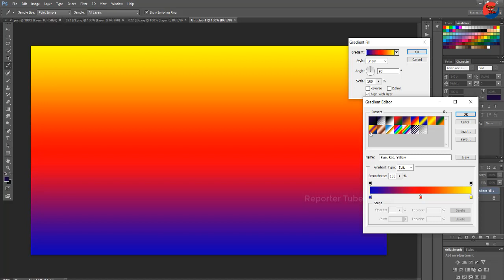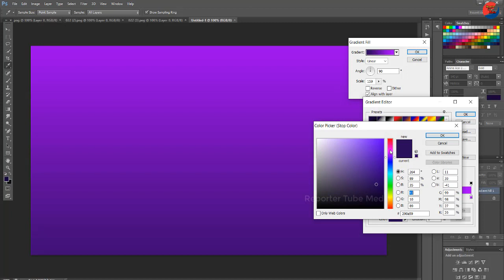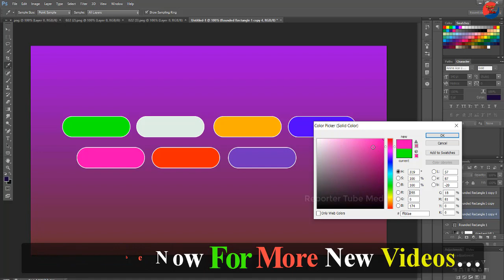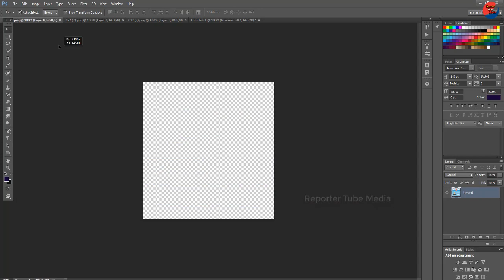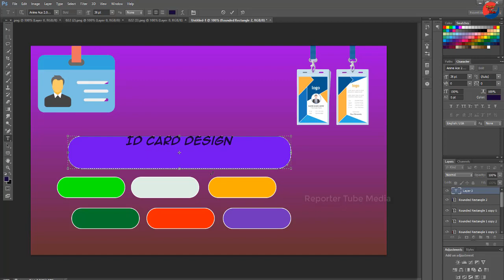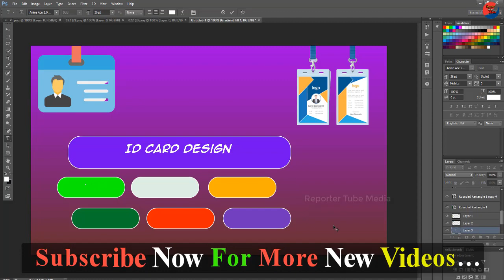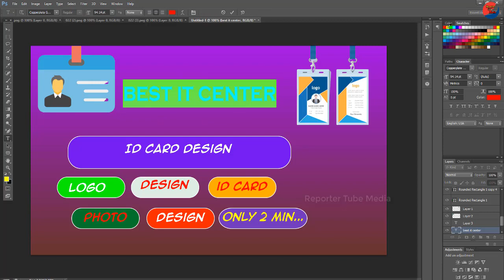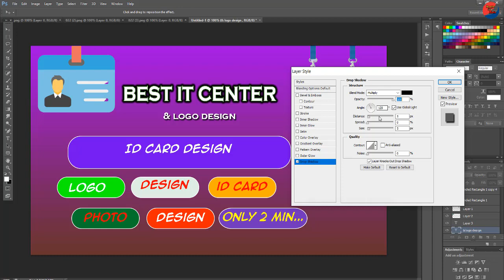⇨Studio Poster Banner Design In Photoshop l tutorial l ➤Reporter Tube Media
➤➤Studio Poster Banner Design In Photoshop l tutorial l

Music